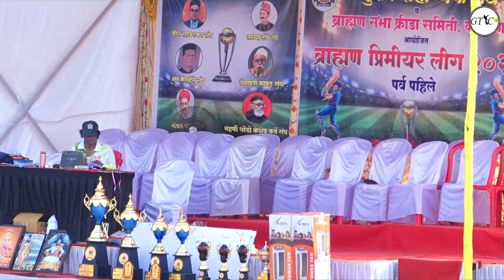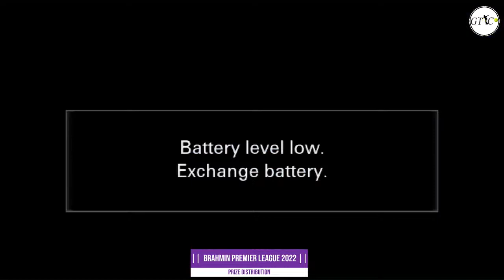Brahmin Premier League 2022